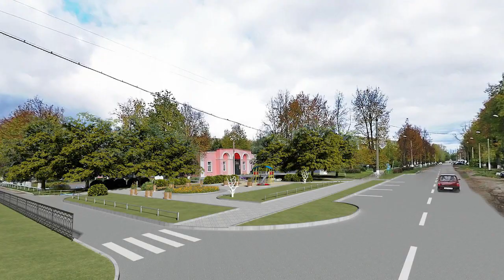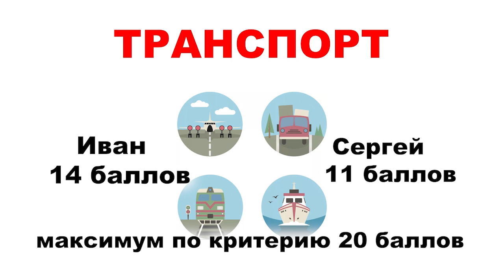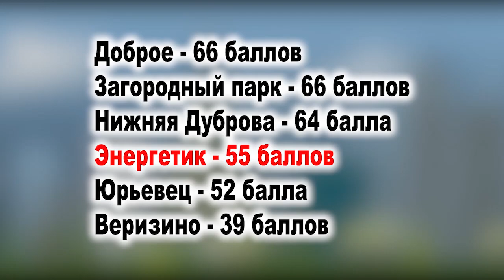Честный рейтинг: Энергетик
Медиапроект "Чеснок" продолжает составлять рейтинг микрорайонов города Владимира. Шестой выпуск мы посвятили Энергетику.